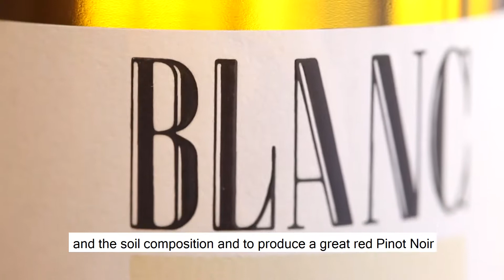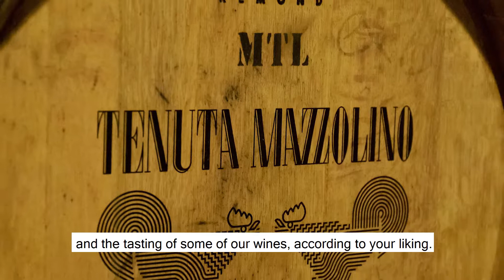food.social with Francesca - Tenuta Mazzolino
In this new episode of food.social experiences, we are visiting our host Francesca in their family wine estate "Mazzolino" in the heart of an area called Oltrepo' Pavese in a small village named Corvino San Quirico behind the Casteggio hills.  Her grandfather purchased the vineyard in the 80s and she's the member of the third generation, managing this amazing company. Following their French roots and advise from great Italian oenologists, they started growing Pinot Noir grapes considering the land's sun exposure, chemical composition of the soil. So, the family likes to call themselves Burgundian clone - producing Pinot Noir and Chardonnay, typical Burgundy wines. Visiting a winery and learning about the wine making culture, and history of a family while walking around the barrels in a cellar dating back to 18th century is truly a magnificent experience. Join Francesca at Mazzolino Estate and dive into a magical wine making journey with food.social.